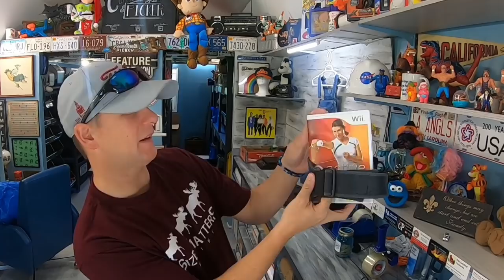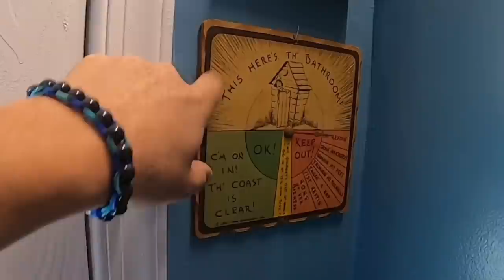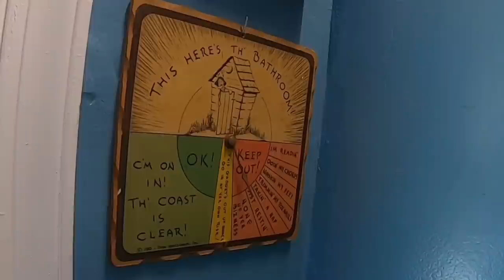This Combo is Always a Great eBay Seller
Brother QL1110NWB
36 rolls of tape
36 rolls of tape
440 lbs scale from Accuteck
500 4x8 Craft Bubble Mailers
8x6x4 Boxes
10x7x5 Box Hats That Need Extra Space
4x4x6 Boxes
4X4X4 boxes